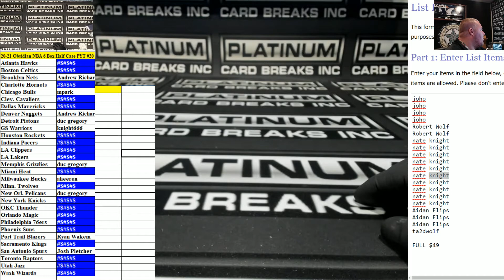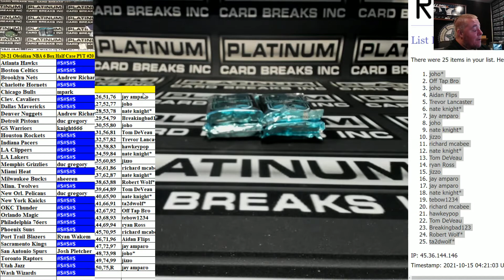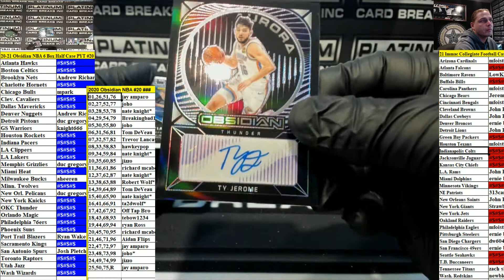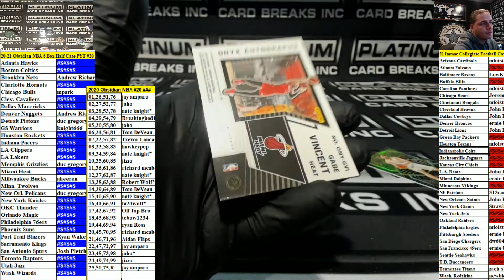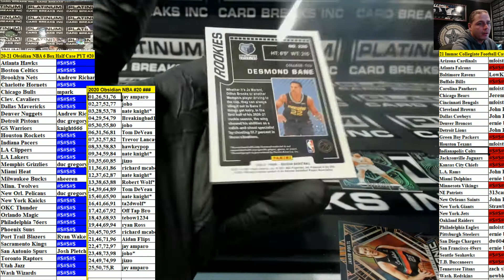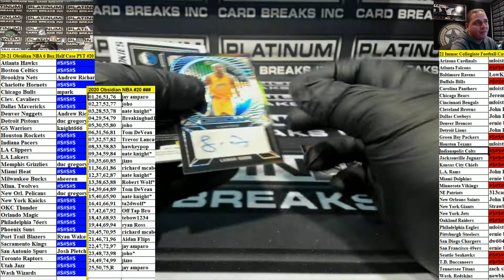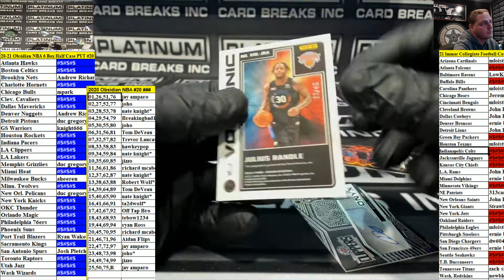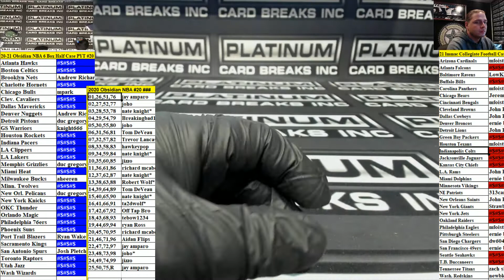20 21 Obsidian NBA 6 Box Half Case PYT #20